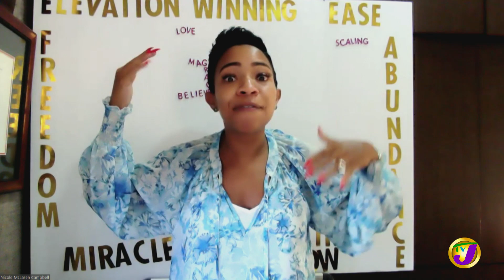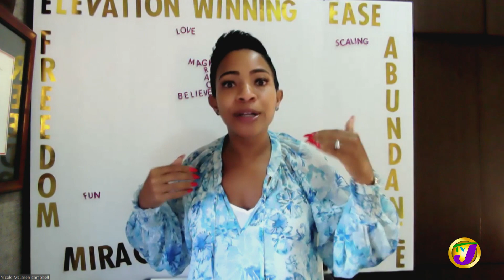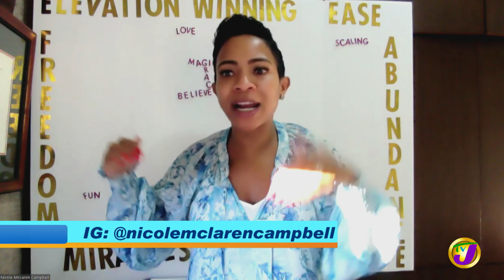Manifesting 2022 Through Vision with Nicole McLaren-Campbell | TVJ Smile Jamai